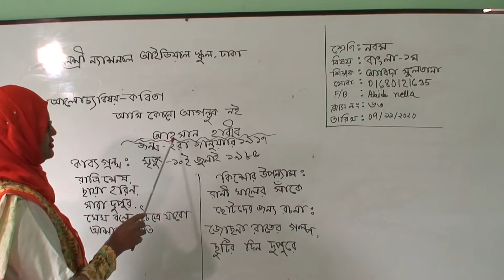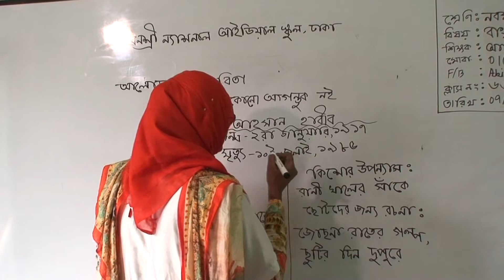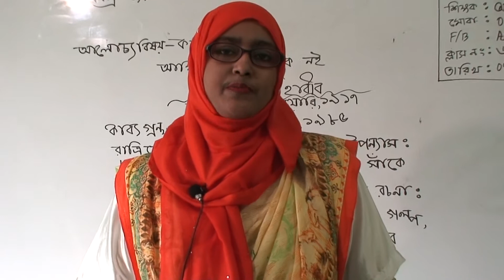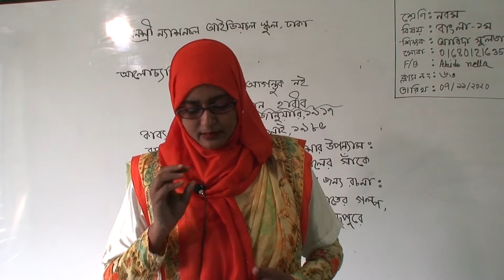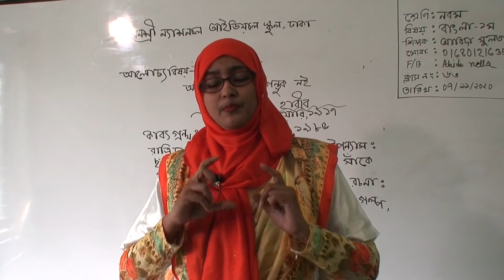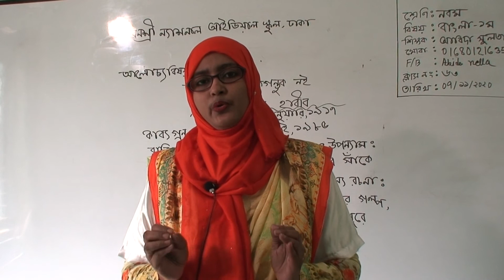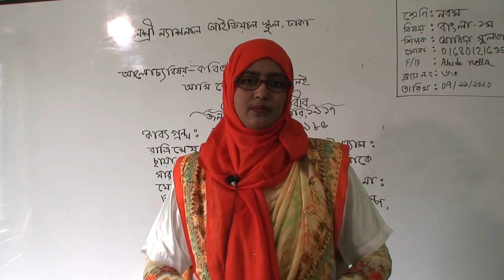নবম শ্রেণির বাংলা ১ম পত্র (ক্লাস নং-৬৩), আলোচ্য বিষয়: ‘আমি কোনো আগন্তুক নই’ (কবিতা)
বার্ষিক
শ্রেণি: নবম
বিষয়: বাংলা ১ম পত্র(ক্লাস নং-৬৩)
আলোচ্য বিষয়: ‘আমি কোনো আগন্তুক নই’ (কবিতা)
শিক্ষক: জ. আবিদা সুলতানা